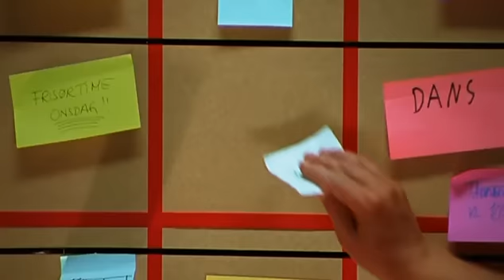FJORDLAND Trollmother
Commercial Fjordland